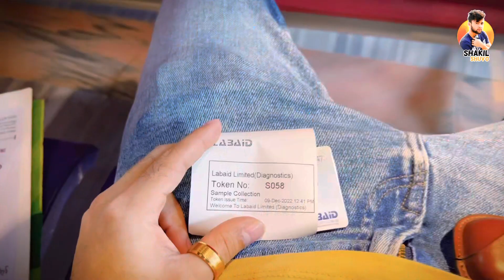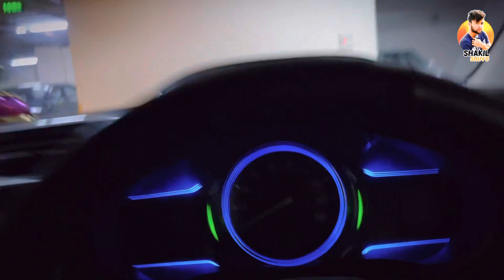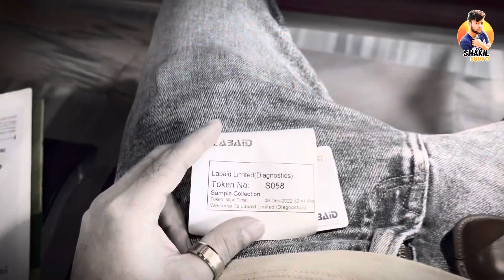অসুস্থ শরীর নিয়ে হসপিটালে গেলাম | Sickness | Depression | Anxiety | Panic Attack | Shakil Shuvo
I hope you all enjoy this vlog. Keep supporting me. I'll try to do Daily vlog.
So show me some love. Love you all guys. ❤

It's My YouTube Vlog I Hope You will Shower The Same Love & Respect As You Are Giving Me on Instagram and my Facebook Page.

Follow Shakil Shuvo:-

Love For Shakians ❤️

From Bangladesh,
"Shakil Shuvo" is all about,
Cover Songs, Short Films, Vlogs, Official Music Video, Marketing and Branding. Basically I want to share my talent and ideas through this YouTube channel.

Love For Shakians ❤️